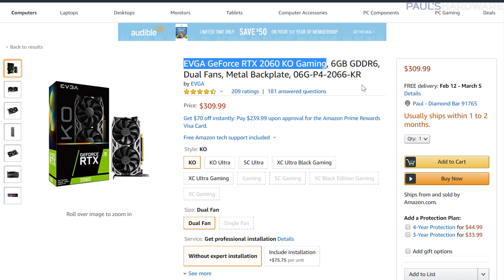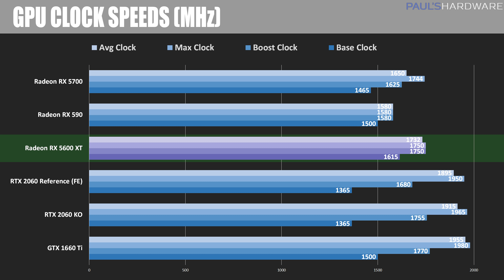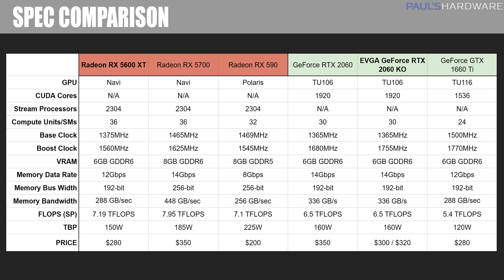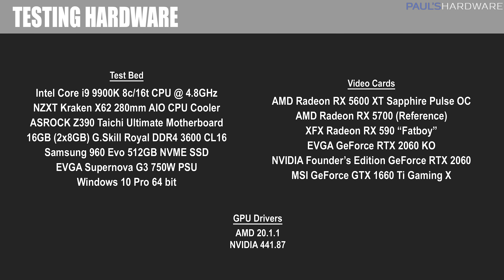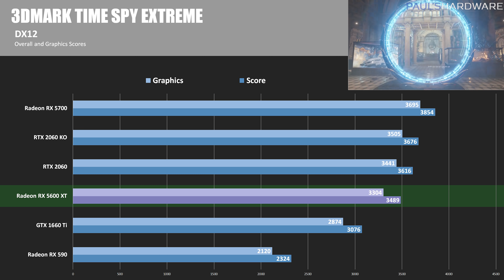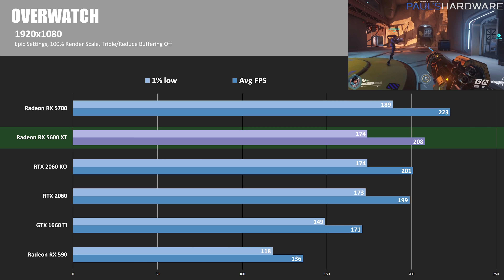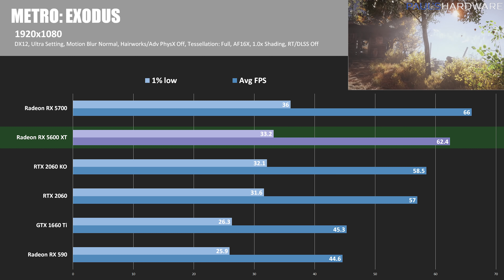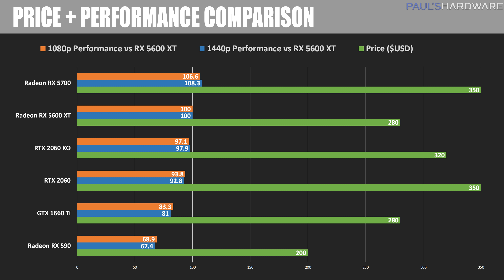RX 5600 XT Review & Benchmarks vs RTX 2060 KO + GTX 1660 Ti!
AMD Radeon's newest GPU is 7nm Navi based and starts at $280
► LINKS
Sapphire Radeon RX 5600 XT Pulse OC - COMING SOON
EVGA GeForce RTX 2060 KO 6GB Graphics Card
EVGA GeForce RTX 2060 KO Ultra 6GB Graphics Card

:::Send Me Stuff:::
Paul's Hardware